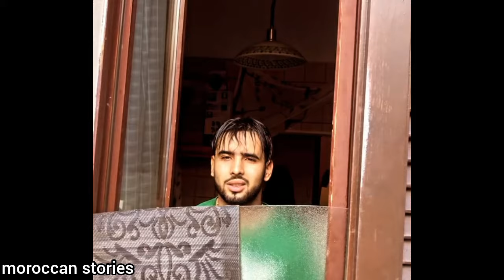الأمان في ايطاليا افضل دولة اوروبية للعيش 2024 والحياة في ايطاليا مغربي في الغربة youness naim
اجواء رائعة والحياة في ايطاليا واجواء رمضان في ايطاليا جولة قبل فطور رمضان في ايطاليا مغربي في ايطاليا
الامن في ايطاليا اجواء رائعة مغربي في الغربة

hamada chroukate